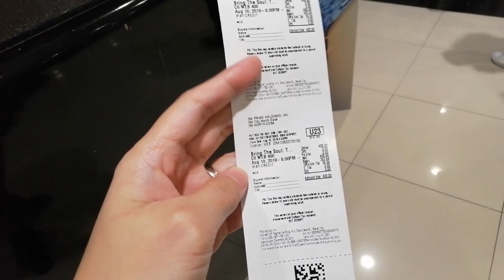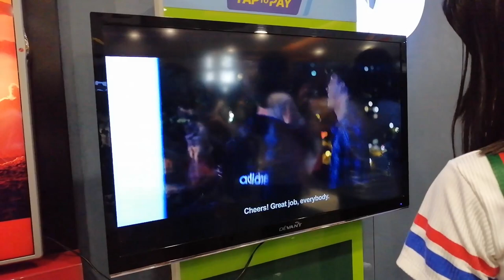Bring The Soul Movie + How I started to be an ARMY♥| Aiko Sy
Army since 2017 ♥♥♥